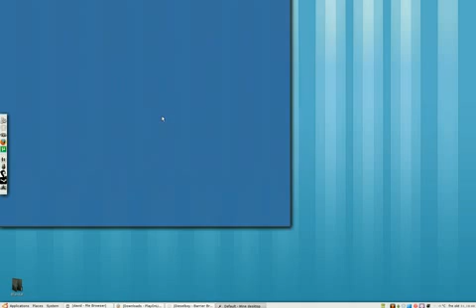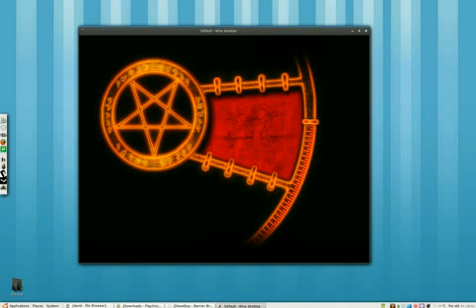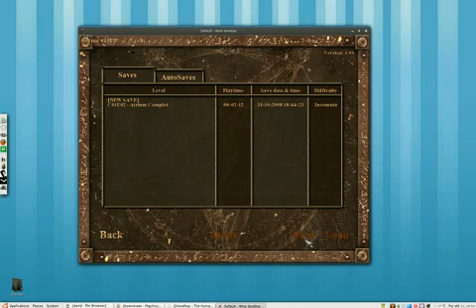Linux Gaming: Painkiller (with WINE) on Ubuntu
Specs:
Wine version: 1.1.7
Linux dist: Ubuntu 8.10
Geforce 8800 GTS 640MB 177.80
Intel E6550 (2,333 GHZ) OCed to 2,8GHZ
2 gb RAM

The low framerate and the occasional framerate drop are caused by the screencasting program!